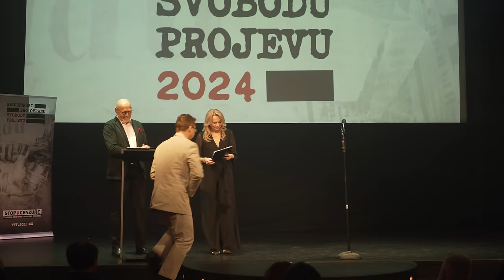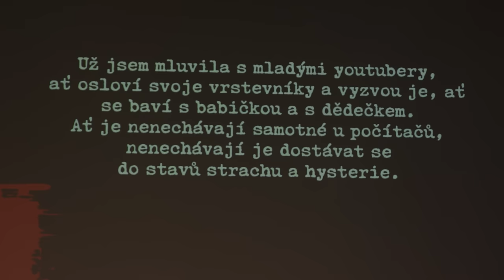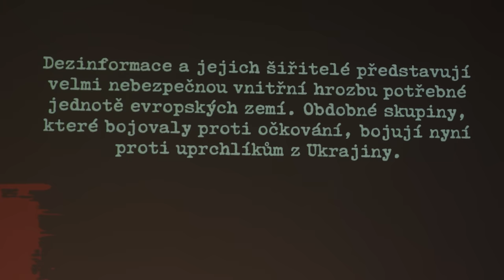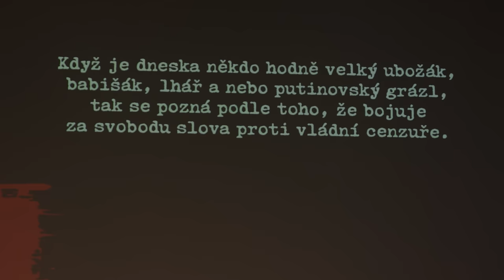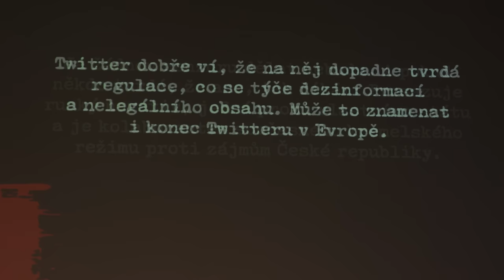Předávání cen SOSP za svobodu projevu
Součást 4. výročního setkání SOSP v Divadle Royal, 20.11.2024.

0:06 Martina Kociánová a Marek Vašut
08:12 Vlastimil Veselý (ředitel SOSP)
14:07 Vadim Petrov (předseda poroty)
17:15 SMIS (Zuzana Krátká, předává Angelika Bazalová)
21:27 Echo24 (Daniel Kaiser, předává Karolina Stonjeková)
24:53 Rod Dreher
29:30 Institut Václava Klause (Jiří Weigl)
32:37 Oldřich Kužílek (předává Eva Filipi)
40:36 Karel Dostál za Jiřího Berana (předává Miroslav Korecký)
44:09 Cecílie Jílková (předává Marek Stoniš)
46:24 Lukáš Pollert (předává Michal Tykač)
49:17 Petr Drulák (předává Pavel Matocha)
52:13 Vyhlášení anticeny
55:30 Daniel Vávra (předseda správní rady SOSP)